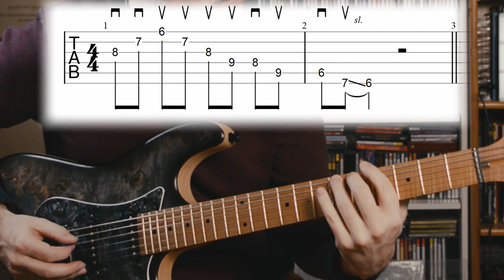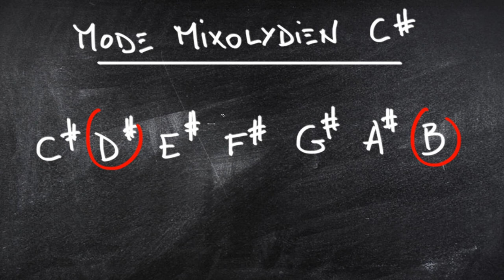J'ai galéré à jouer ce plan de MIKE MORENO !!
Bonjour à tous ! Dans cette vidéo je vous montre comment jouer à la guitare un plan jazz très simple dans son idée, mais efficace et techniquement un peu ardu, que j'ai piqué à ce fabuleux guitariste qu'est Mike Moreno. Simple parce qu'il consiste tout bêtement en un arpège de B Maj7, compliqué parce que pour le jouer à un tempo élevé cela va demander un peu de dextérité ! Je vous dévoile ici deux positions différentes pour jouer ce plan jazz, à vous de voir laquelle vous allez préférer, et ensuite de l'intégrer à vos improvisations.